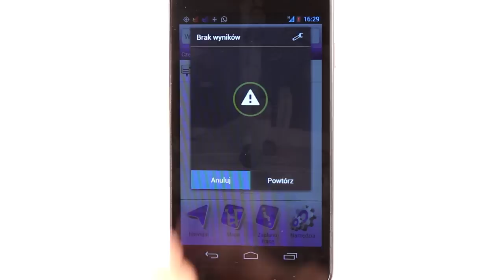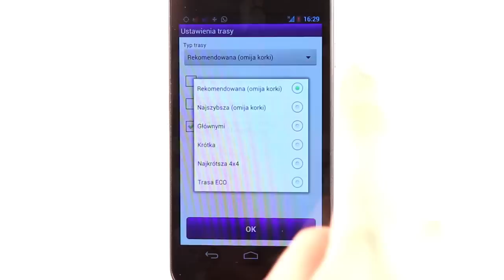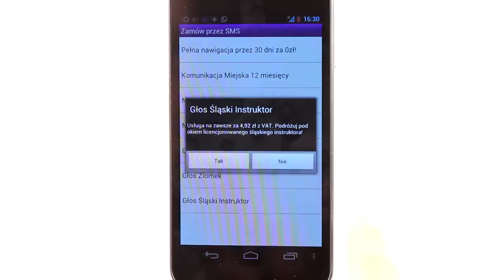NaviExpert - "Catch App" odc. 1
Zakup aplikacji:
- dla systemów Android, Bada, Symbian, WP7
Paweł Warzecha zaprasza na swój nowy program, w którym dwa razy w tygodniu testuje aplikacje i gry. Na początek nawigacja Naviexpert - jedyna, która pokazuje i automatycznie omija korki drogowe.